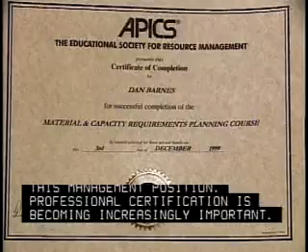Purchasing Managers CareerSearch.com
Career Search Purchasing managers, buyers, and purchasing agents shop for a living. They buy the goods and services the company or institution needs to either resell to customers or for the establishments own use. Wholesale and retail buyers purchase goods, such as clothing or electronics, for resale. Purchasing agents buy goods and services for use by their own company or organization; they might buy raw materials for manufacturing or office supplies, for example. Purchasing agents and buyers of farm products purchase goods such as grain, Christmas trees, and tobacco for further processing or resale. Work environment. Most purchasing managers, buyers, and purchasing agents work in comfortable offices. They frequently work more than the standard 40-hour week, because of special sales, conferences, or production deadlines. Evening and weekend work also is common before holiday and back-to-school seasons for those working in retail trade. Consequently, many retail firms discourage the use of vacation time during peak periods. Median annual earnings of purchasing managers were $81,570 in May 2006. The middle 50 percent earned between $60,890 and $105,780 a year. The lowest 10 percent earned less than $46,540, and the highest 10 percent earned more than $132,040 a year. Median annual earnings for purchasing agents and buyers of farm products were $46,770 in May 2006. The middle 50 percent earned between $34,770 and $64,100 a year. The lowest 10 percent earned less than $26,520, and the highest 10 percent earned more than $88,650 a year. CareerSearch.com